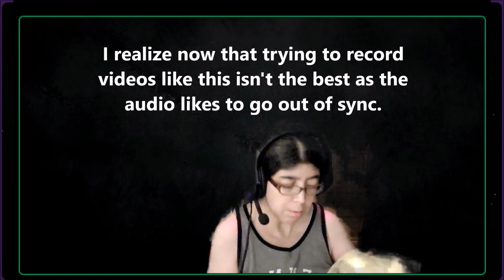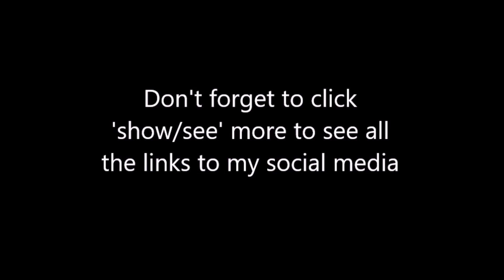Cloak July mystery box 2023 (not sponsored)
I'm so happy I got the chance to get one of these @CloakBrand mystery boxes. Come check out what I got this time. Please excuse the background which I tried to make work without a video card, as well as the times I went out of sync. Dunno how to fix that yet. I do hope you still enjoy.